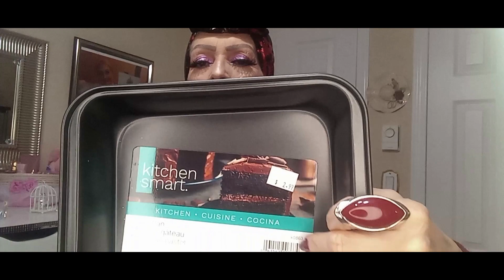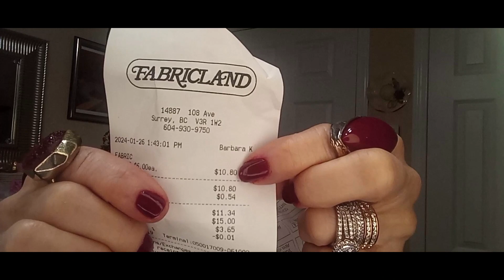COMPRINHAS / DOLLAR / WALMART / FABRICLAND /MARIA CRISTINA DA SILVA / VIVENDO NO CANADA🌺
V4N 9E9
VIDEOS